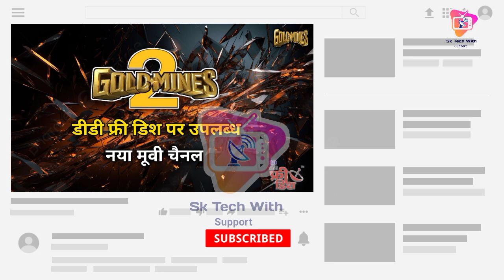goldmines 2 Channel DD Free Dish par | 75 E Auction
y
my New DTH update channel channel

DD Free Dish Today New update 14 Feb 2024